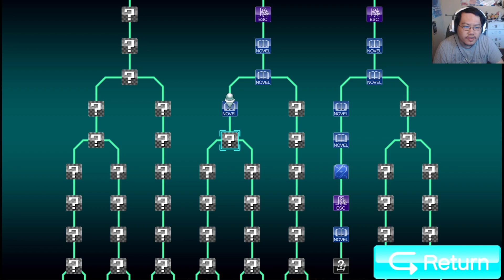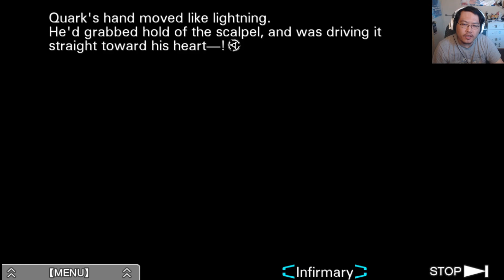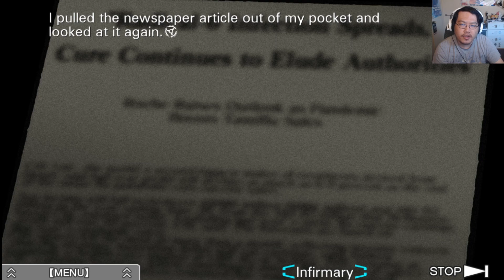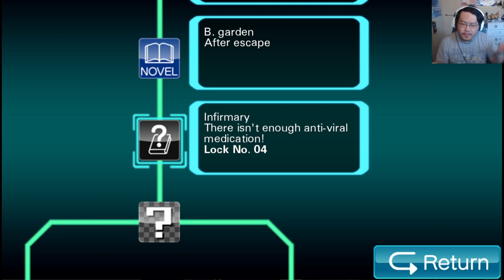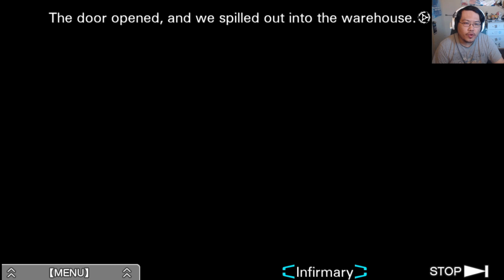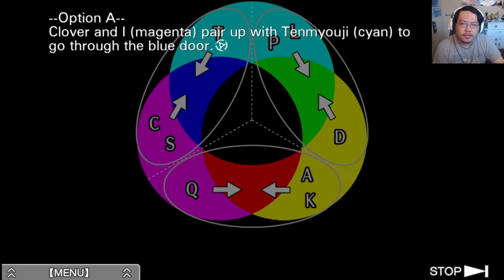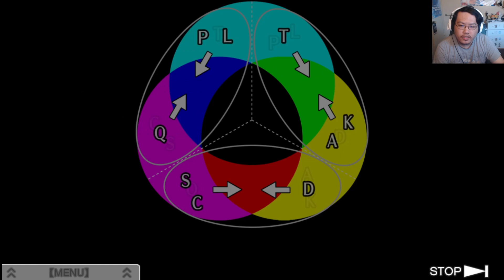Zero Escape: Virtue's Last Reward 🐇 Part 27 🐇 An Affected Quark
Part 27 of Virtue's Last Reward. We finish having our conversation with Clover and Alice to find that Quark collapsed due to the virus he had gotten like he did before. Then we knock him out so we can move through the next Chromatic Door rooms .